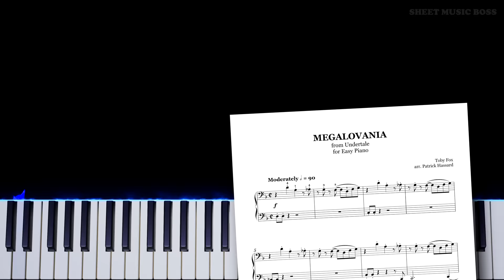MEGALOVANIA (from Undertale) - Easy Piano Tutorial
🎹 you're about to have an Easy time 💀

Interested in the sheets for your instrument? Let us know below!

Sans Undertale is coming for your piano with this easy version of Megalovania. Thanks TobyFox!

MEGALOVANIA (from Undertale) by Toby Fox
Arranged by Patrick Hassard